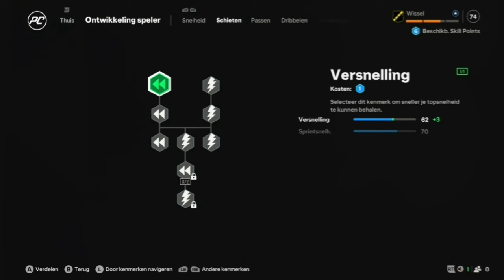MET WIE GAAN WE BEGINNEN BIJ NAC BREDA ? EA SPORTS FC 25 SPELERS CAREER MODE (NL COMMENTAAR)